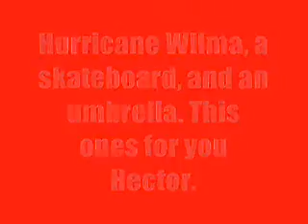Wilma Boarding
Skateboarding with an umbrella as a sail a couple hours after Hurricane Wilma. I just so happened to catch something extra on video. Watch the old lady come out of the white wooden fence next to the pink house across the street (hard to see, at 14 seconds) but keep an eye on her till around 35 seconds.